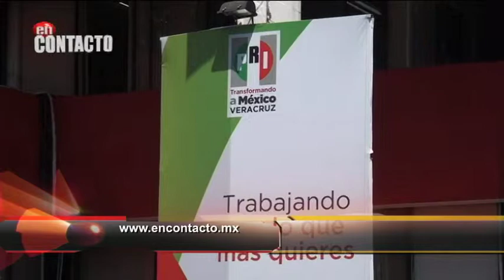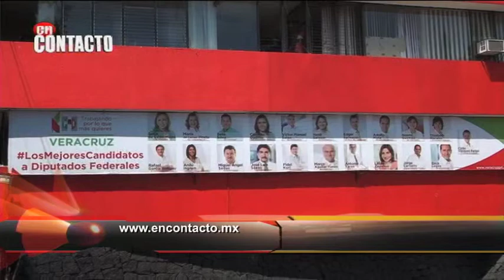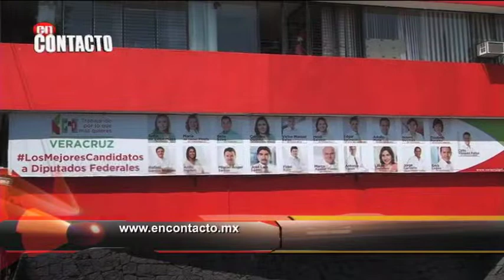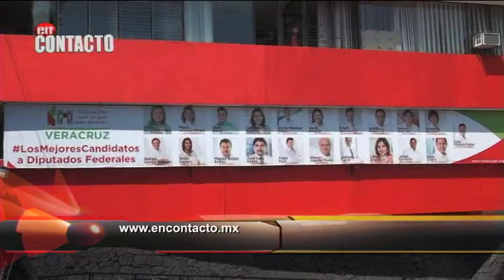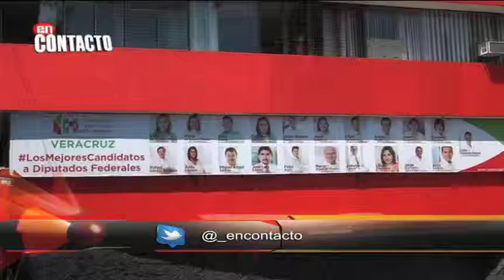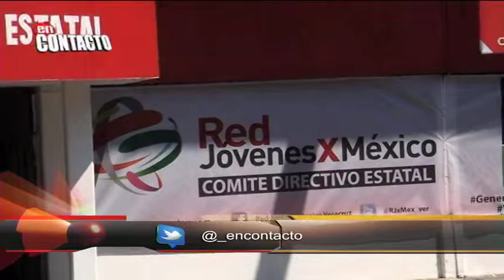Sandro Francisco Gómez Valdez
Presidente Estatal de la Red Jóvenes Por México Veracruz.